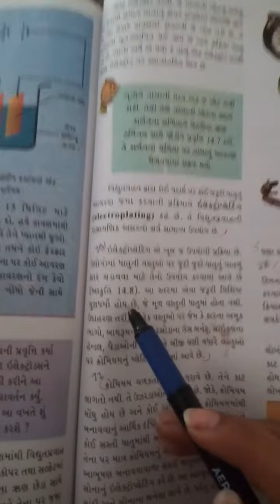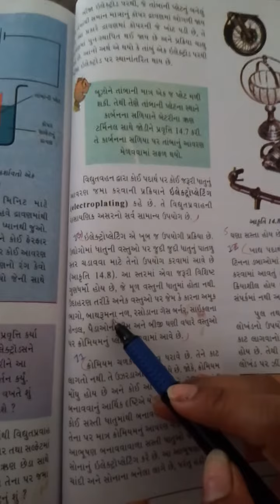std 8 ch 14 science & technology part 10